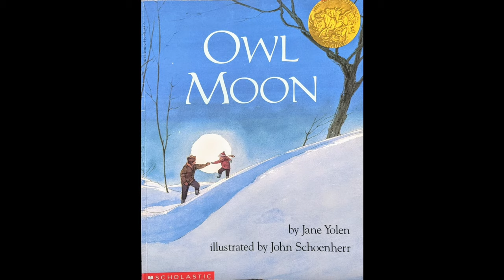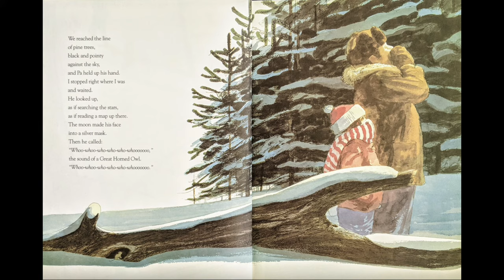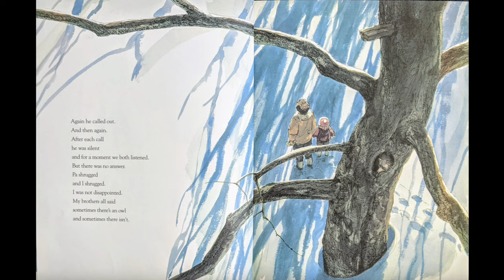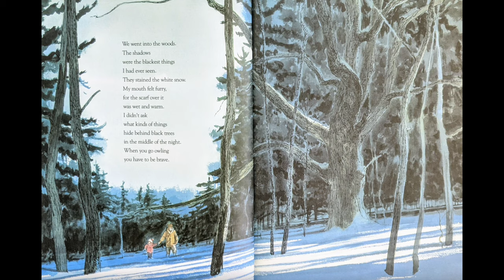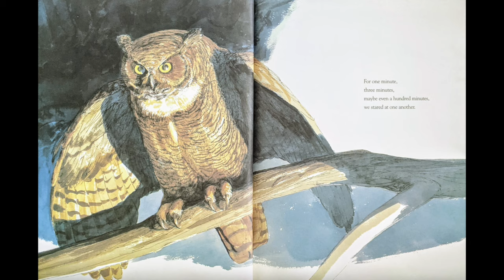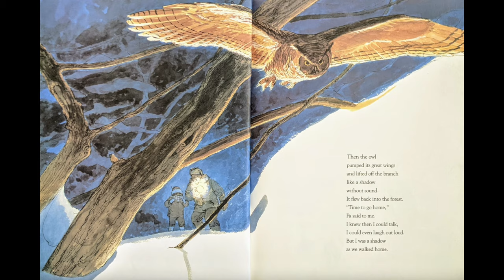Owl Moon Read Aloud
Read Aloud of "Owl Moon" by Jane Yolen, Illustrated by John Schoenherr.

Quiz # 5532
0.5 points